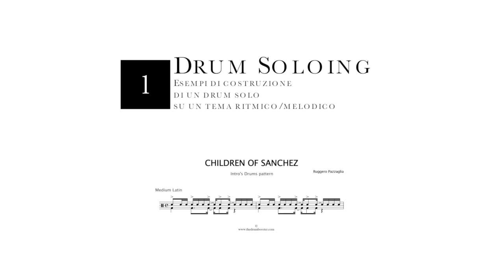Ruggero Pazzaglia (TheDrumBooster) in "Drum Soloing" Parte 2 - Esempi Live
The Drum Booster (Ruggero Pazzaglia)
5 drum solos per introdurre Children of Sanchez by Chuck Mangione
Per vedere tutto il brano clicca qui: